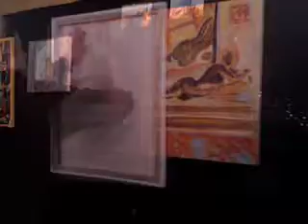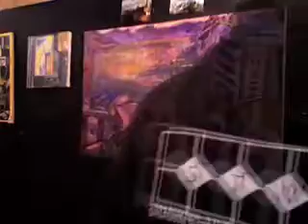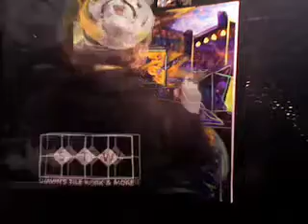OLD CROW vs THE BEASTIES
work and rework